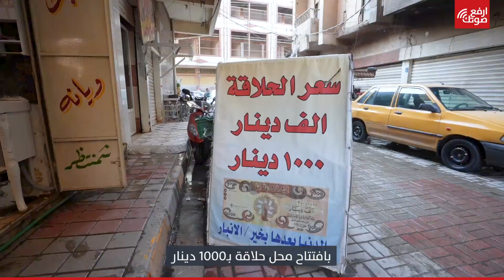حلاقة بألف دينار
في الرمادي، حلاقة بـ1000 دينار من حلاق تعلم المهنة في النزوح. "شعرتُ أن الكثير من الناس لا يملكون ثمن الحلاقة. والـ1000 دينار تكفيني لتسديد الإيجار والمولد ومصاريف العيش"، يقول جاسم.